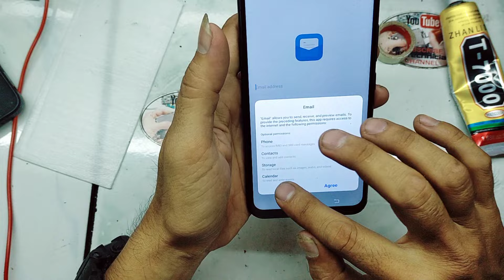Paano ang tamang paglagay ng adhesive glue sa lcd android phone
paglagay ng adhesive glue sa lcd android phone